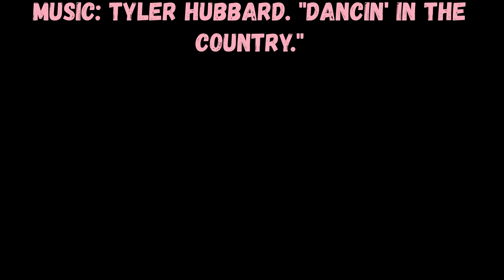20230819 Proof SCAT